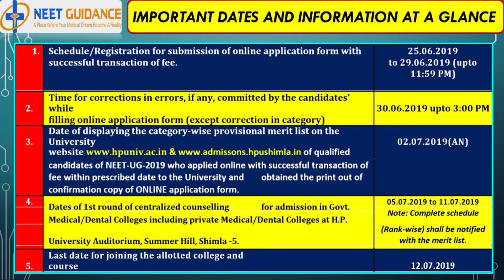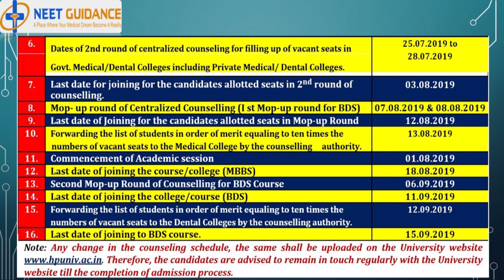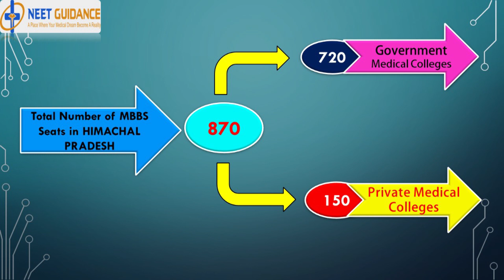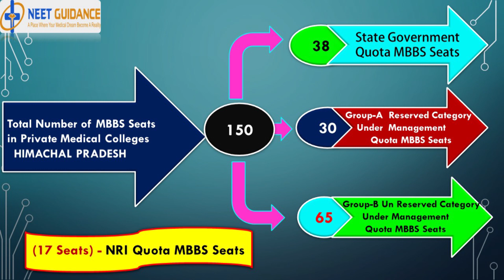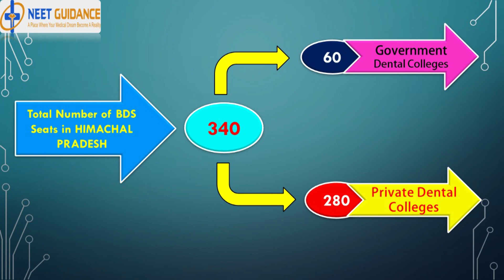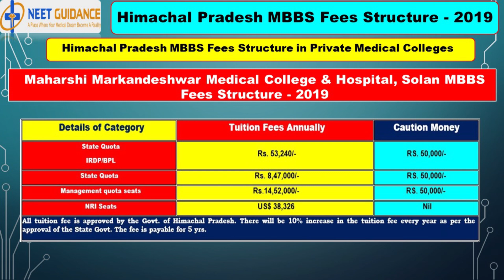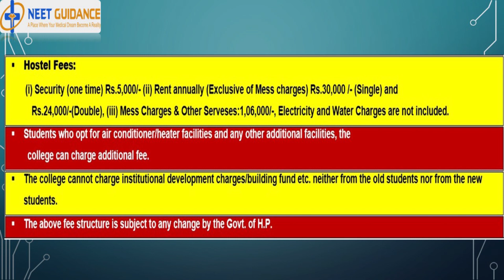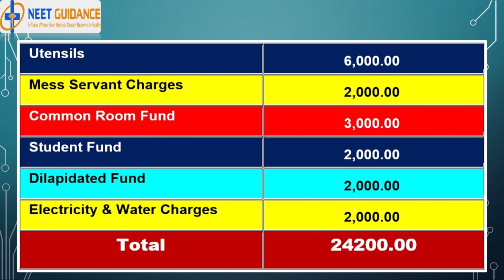Himachal Pradesh NEET MBBS and BDS Online Registration 2019 -Seat Matrix, Fees Structure 2019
Himachal Pradesh NEET Candidates Online Registration & Admission 2019 for MBBS BDS NEET UG, Full Details about Himachal Pradesh NEET UG 2019 in which a candidate need to go through the document verification process before getting admission,  Himachal Pradesh Online Registration 2019 in Himachal Pradesh Medical Colleges of NEET UG 2019 Courses MBBS and BDS Session 2019-20.

Himachal Pradesh NEET Online Registration For MBBS/BDS 2019 Admission Himachal Pradesh NEET Online Registration For MBBS/BDS 2019 Admission NEET UG 2019 which includes all the details related to registration and admission in MBBS BDS Colleges of Himachal Pradesh State for Candidates like SC, ST, OBC, UR, Management quota, NRI candidates, Physically Handicapped  Candidates (PH).

Himachal Pradesh NEET Online Registration For MBBS/BDS 2019 Admission  UG Courses–  In this video you will get NEET UG 2019 Himachal Pradesh Registration Process, Registration Fees, State quota 2019 of Himachal Pradesh state,  Non-Himachal Pradesh Candidates Updates, NEET 2019 Verification Process Himachal Pradesh,  NEET Guidance Update 2019, Himachal Pradesh State Counselling 2019, Combined Counselling 2019 Himachal Pradesh, NEET All India Rank, Document Verification category wise SC, ST, UR, OBC and much more.

For NEET UG Registration related information watch the below videos based on your preferred state:

NEET Counselling Schedule 2019 – All Courses

Assam NEET MBBS BDS Quota Application Form Procedure 2019

Gujarat Combined Centralised 2019-20

Kerala Combined Centralised Counselling 2019

Punjab (BFUHS) Online Registration Process 2019

UP NEET MBBS & BDS Online Registration Process 2019

Bihar NEET Counselling & Online Registration 2019

Odisha (OJEE) NEET Counselling & Registration 2019

Chhattisgarh NEET MBBS Low Fees Structure 2019

Haryana NEET MBBS Online Registration 2019

Madhya Pradesh NEET MBBS BDS Online Registration Counselling 2019

Maharashtra NEET MBBS BDS AYUSH & Allied Couses (in English) 2019

Andhra pradesh NEET UG 2019 Online Registration 2019

Telangana MBBS & BDS Online Registration & Counselling 2019

Visit our Official NEET UG Website using below link where you will get every NEET UG information related to statewise Cutoff, fees structure for both MBBS & BDS Course in all categories like College Wise, Category Wise etc.

For BDS State wise Colleges